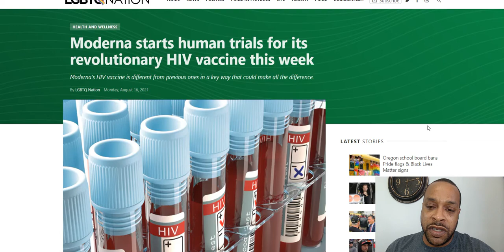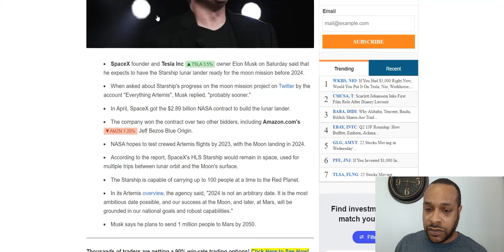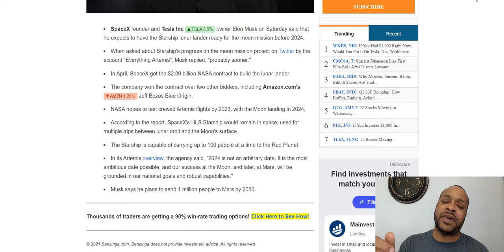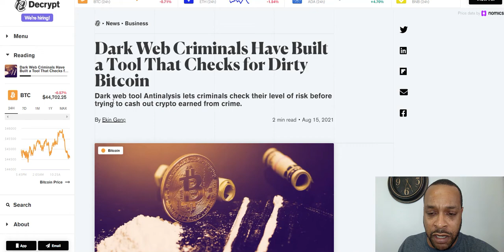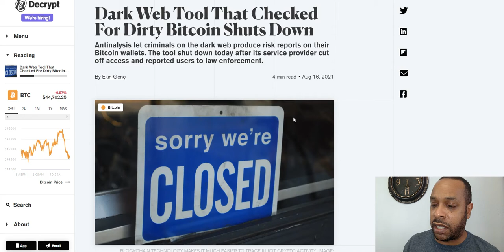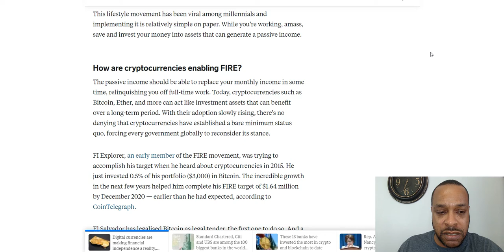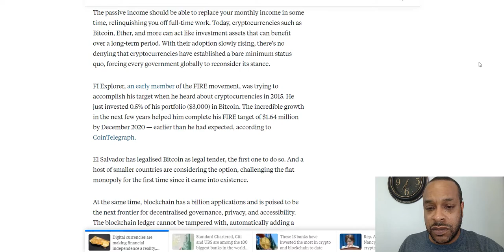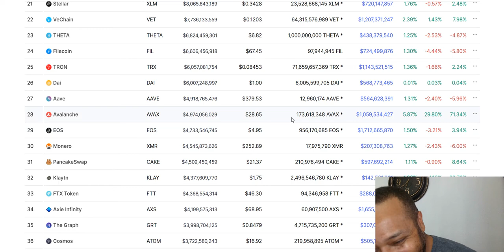Moderna HIV Vaccine, Elon Tweeting Again, Dark Web's Dirty Bitcoin, Walmart in the Crypto Game